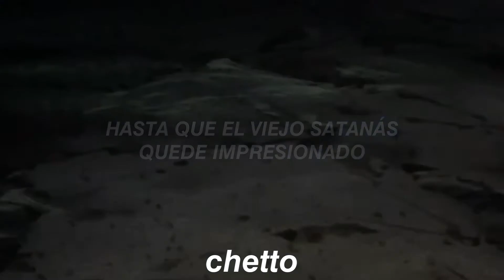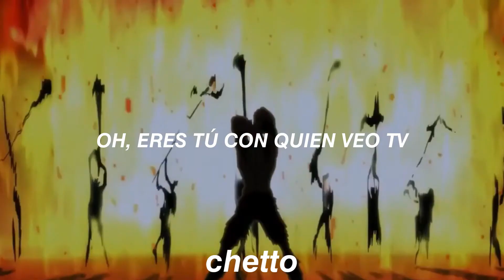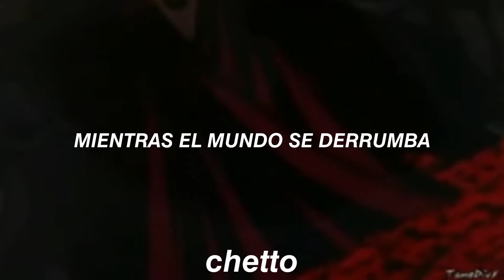"oh girl it's you"˖♡ / As the World Caves in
Espero te gustará el vídeo
lo hice con mucho esfuerzo
y amor uwu
༺۵༻
Si quieres puedes seguirme en tik tok
Si quieres puedes seguirme en instagram